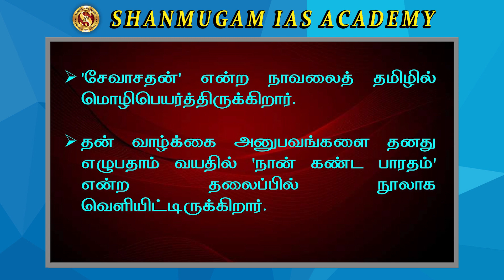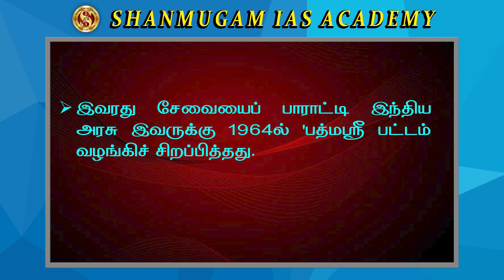Ambujathammal History In Tamil - Ambujathammal TNPSC - Shanmugam IAS Academy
அம்புஜத்தம்மாள் - Ambujathammal - Ambujathammal History In Tamil

Telegram Channels

அம்புஜம்மாள் தேசிகாச்சாரி நீ ஸ்ரீனிவாச ஐயங்கார் (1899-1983) ஒரு இந்திய சுதந்திர ஆர்வலர் மற்றும் பெண்கள் உரிமை ஆர்வலர் ஆவார். காந்தியவாதியான இவர் கீழ்படியாமை இயக்கத்தில் பங்கேற்று தமிழ்நாடு காங்கிரஸ் கமிட்டியின் துணைத் தலைவராகப் பணியாற்றினார். அம்புஜம்மாள் 1964 இல் பத்மஸ்ரீ விருது பெற்றார். அவள் 1993 இல் இறந்தாள்.

அம்புஜம்மாள் ஜனவரி 8, 1899 இல் எஸ். சீனிவாச ஐயங்கார் மற்றும் அவரது மனைவி ரங்கநாயகிக்கு மகனாகப் பிறந்தார். சீனிவாச ஐயங்கார் சென்னை ஜனாதிபதி மாளிகையில் இந்திய காங்கிரஸ் கட்சியின் மிக முக்கியமான தலைவர்களில் ஒருவர் மற்றும் ஸ்வராஜ் கட்சியின் முன்னாள் தலைவராக இருந்தார். அம்புஜம்மாளின் தாய்வழி தாத்தா சர்.வி. பாஷ்யம் ஐயங்கார், சென்னையிலுள்ள ஜனாதிபதி மாளிகையின் செய்தித் தொடர்பாளராக நியமிக்கப்பட்ட முதல் இந்தியர் ஆவார். அம்புஜம்மாள் கும்பகோணத்தைச் சேர்ந்த வக்கீல் எஸ் தேசிகாச்சாரியை 1910 இல் மணந்தார்.

அவரது வாழ்க்கையின் ஆரம்பத்தில், அவர் மகாத்மா காந்தியின் கருத்துக்களால், குறிப்பாக அவரது ஆக்கபூர்வமான சமூகப் பொருளாதாரத் திட்டங்களால் ஈர்க்கப்பட்டார். சகோதரி சுப்பலட்சுமி, டாக்டர் முத்தக்ஷ்மி ரெட்டி மற்றும் மார்கரெட் கசின்ஸ் ஆகியோருடனான அவரது தொடர்புகள் இந்த ஆர்வத்தைத் தூண்டின. அம்புஜம்மாள் ஆசிரியையாக தகுதி பெற்று சாரதா வித்யாலயா பெண்கள் பள்ளியில் பகுதி நேரமாக பணிபுரிகிறார். 1929 முதல் 1936 வரை அவர் பெண்கள் சலாதா ஒன்றியத்தின் குழு உறுப்பினராக இருந்தார். அவர் சகோதரி சுபகிருஷ்மியுடன் நெருக்கமாக பணியாற்றினார். 1929 இல், அவர் சென்னை மகளிர் சுதேசி ஒன்றியத்தின் பொருளாளராக நியமிக்கப்பட்டார். காந்தியின் சமூக மற்றும் பொருளாதார திட்டங்களை செயல்படுத்தும் காங்கிரஸின் அரசியல் சாராத பிரிவாக இந்த கூட்டணி உள்ளது.

1930 ஆம் ஆண்டு கீழ்படியாமை இயக்கத்தின் போது அவர் அரசியல் வாழ்க்கையில் நுழைந்தார். காந்தியின் வேண்டுகோளின்படி, தேசிய இயக்கத்திற்கு ஆதரவாக நகைகளை நன்கொடையாக வழங்கிய பல பெண்களுடன் அவர் இணைந்தார். அவர் சுதேசியின் தீவிர ஆதரவாளர் மற்றும் காதியை தழுவியுள்ளார். உப்பு சத்தியாகிரகத்தில் சேர்ந்து கைது செய்ய முயன்றார். 1932 இல், அவர் காங்கிரஸின் "மூன்றாவது சர்வாதிகாரி" என்று புகழப்பட்டார் மற்றும் வெளிநாட்டு துணிகளை சத்தியாக்கிரகிகளின் புறக்கணிப்புக்கு தலைமை தாங்கினார்.

முழு அளவிலான காங்கிரஸ் பெண்மணி, அவர் 1934 முதல் 1938 வரை இந்தி மக்களவையின் ஆளும் குழுவில் உறுப்பினராக இருந்தார். அவர் இந்திக்காக நிறைய வக்கீல் வேலைகளை செய்தார். இந்தி பிரச்சார சபையில் தனது செயல்பாடுகளின் ஒரு பகுதியாக, 1934 இல் மும்பையில் நடந்த அகில இந்திய காங்கிரஸில் கலந்து கொண்டார். நவம்பர் 1934 முதல் ஜனவரி 1935 வரை அவர் காந்தியுடன் வார்தா ஆசிரமத்தில் வாழ்ந்தார். மயிலாப்பூர் லேடீஸ் கிளப்பின் செயலாளராக (1936 முதல் அவர் வகித்து வந்த பதவி) இந்தி படிப்புகளை கற்பித்தார்.

1939 முதல் 1942 வரை செயலாளராகவும், 1939 முதல் 1947 வரை நிதி அமைச்சராகவும் பணியாற்றிய இந்திய மகளிர் சங்கத்தின் (WIA) முக்கிய உறுப்பினராக இருந்தார். அவர் குழந்தை திருமணம், பலதார மணம் மற்றும் தேவதாசி முறை ஆகியவற்றை ஒழிப்பதில் WIA இல் பணிபுரிகிறார்; பெண்களின் உரிமைகள் மற்றும் அவர்களின் சொத்துரிமைகளைப் பாதுகாப்பதற்கான சட்டத்தை உருவாக்குகிறார். WIA சார்பாக மெட்ராஸ் கார்ப்பரேஷனுக்கு அவர் பரிந்துரைக்கப்பட்டார். 1947 இல், சென்னையில் நடந்த அகில இந்திய மகளிர் காங்கிரஸில், வரவேற்புக் குழுவின் தலைவராக அவர் பரிந்துரைக்கப்பட்டார். அர்ப்பணிப்புள்ள சமூக சேவகியான இவர், 1948 முதல் அவர் நிறுவிய ஸ்ரீனிவாச காந்தி நிலையத்தின் தலைவராகவும் பொருளாளராகவும் இருந்து வருகிறார். இது தாழ்த்தப்பட்ட பெண்களுக்கு இலவச பயிற்சி, இலவச மருந்தகம் மற்றும் பெண்களுக்கு அச்சகங்களில் பயிற்சி மற்றும் வேலை வாய்ப்புகளை வழங்குகிறது. வினோபா பாவேயின் சக ஊழியரான அம்புஜம்மாள் 1956 இல் பூதன் இயக்கத்தை மேம்படுத்துவதற்காக அவருடன் தமிழகம் முழுவதும் சுற்றுப்பயணம் செய்தார். அவர் அதிக தொழில்மயமாக்கலை ஏற்கவில்லை; பாவே வாதிட்டது போல் கிராமத்தின் தன்னிறைவு மாதிரியை அவர் நம்பினார். 1957 முதல் 1962 வரை தமிழ்நாடு காங்கிரஸ் கமிட்டியின் துணைத் தலைவராகவும், 1957 முதல் 1964 வரை மாநில சமூக நலக் குழுவின் தலைவராகவும் இருந்தார்.

அம்புஜம்மாள் ஒத்துழையாமை இயக்கத்தில் தீவிரமாக ஈடுபட்டார், வெளிநாட்டு பொருட்கள் மற்றும் ஆடைகளை புறக்கணித்தார் - அவர் 1932 இல் இரண்டு முறை ஆறு மாதங்கள் சிறையில் அடைக்கப்பட்டார். அவர் தனது வாழ்க்கையை இந்தியாவில் சுதந்திரத்திற்காக அர்ப்பணித்தார், மேலும் பல பெண்களை அவ்வாறு செய்ய தூண்டினார்.